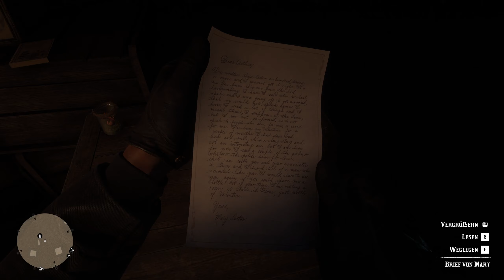🎮 Kutschen stehlen und Briefe aus der Vergangenheit 🤠🐴 Red Dead Redemption 2 #12 🤠🐴 Deutsch 🤠🐴 PC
Red Dead Redemption 2 🎮 Deutsch 🎮 Walkthrough Gameplay German/Deutsch/Dansk ;) 🎮 Gameplay with Commentary (German/Deutsch) 🎮 PC Gameplay 🎮  GERMAN 🎮 Ultra HD
PSN: Rettungsdackel81
Xbox-Live: Rettungsdackel
Uplay ID: RettungsdackelD